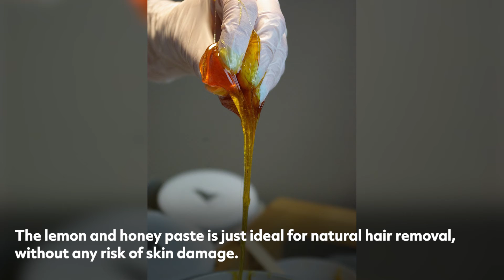Want to get rid of upper-lip hair? Try these home remedies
We all have hair on our upper lips, but hair development can be abnormal in many women. The following are some home treatments for naturally removing hair from the upper lip.